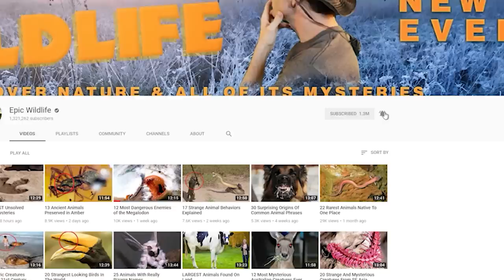Animals With TERRIFYING Teeth